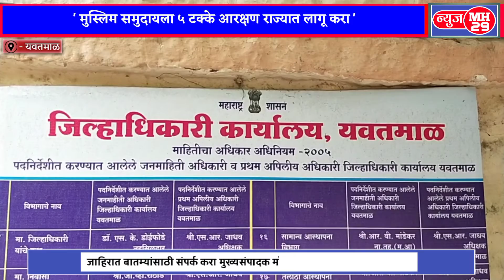ऑफलाइन क्लासेसला अनुमती व मुस्लिम समुदायला ५% आरक्षण द्यावे-मुख्याध्यापक संघाची मागणी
News Mh29
News Mh29 Yavatmal
Yavatmaal
Yavatmal News
Yavatmaal Marathi news
Yavatmaal hinde news
Hinde news
Marathi news
Hinde news live
Marathi news live
Marathi news live today
Hinde news live today
mumbai news today
Maharashtra mazha news
Maharashtra mazha hinde news
mumbai news maharashtra unlock news metro city samachar maharashtra maharashtra unlock
metro city samachar
maharashtra news today
maharashtra, mumbai unlock
mumbai news today
maharashtra news
 news today maharashtra
maharashtra headlines
mumbai lockdown news
mumbai news
mumbai metro news
 mumbai news live
marathi
marathi news
 mumbai
News Mh29 maharashtra
marathi latest news
news
breaking news
marathi breaking news
 marathi news updates
marathi news channel
online marathi news
  महाराष्ट्र लॉकडाऊन
 यवतमाळ
yavatmal
world news
 maharashtra latest news
 abp news live,
zee news
abp news
maharashtra
breaking news
maharashtra news.